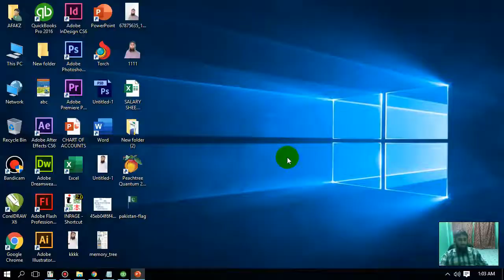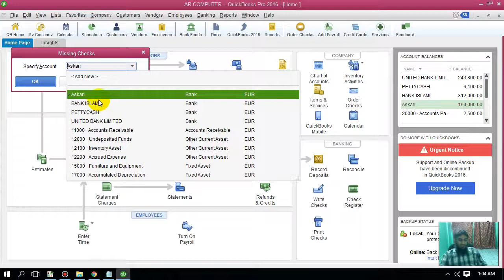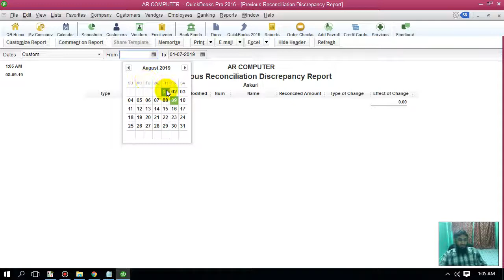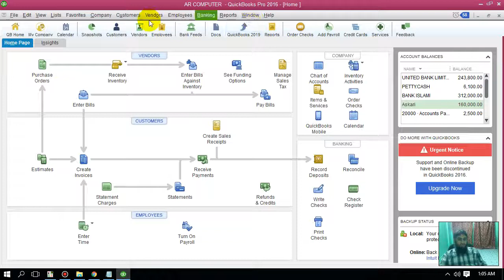C060 ||QuickBooks|| BANKING REPORTS in Urdu-Hindi